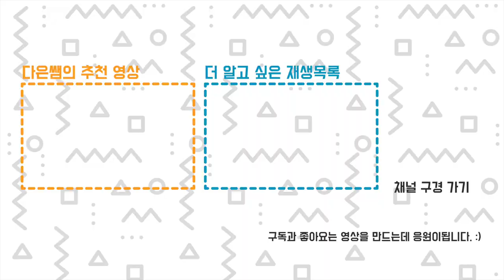누구세요? 인터뷰1 - 어떻게 하다 일을 시작했나요?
서로 묻고 답해주는 미스터 3D와 인터뷰 콜라보!  제가 하는 일과 어떻게 일을 시작하게 되었는지, 이런저런 궁금했던 질문을 하러 직접 작업실로 찾아 오셨습니다.
00:00 인사와 시작
01:00 질문1. 다은쌤은 무슨 일을 하세요?
01:37 질문2. 어떤 계기로 시작했나요?
02:27 질문3. 힘든 점은 없나요?
04:06 질문4. 하는 일의 의미는?
05:44 질문5. 보람된 일, 기억에 남는 일
07:44 질문6. 3D 프린터를 처음 사용하고 픈 분들께
 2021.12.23 에 찍은 영상입니다.